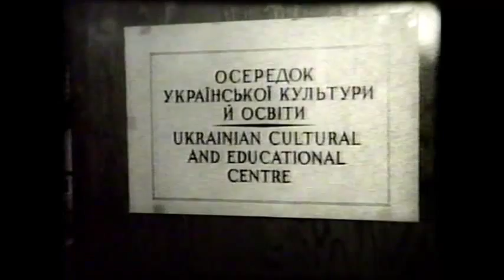Christmas Comes Twice - National Film Board of Canada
1956 National Film Board of Canada